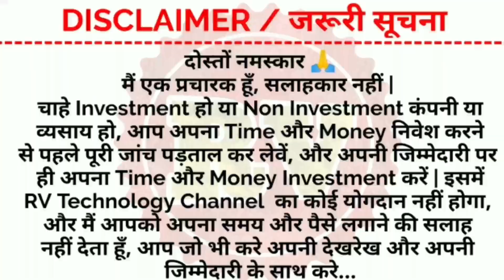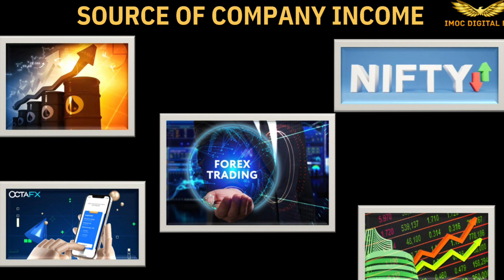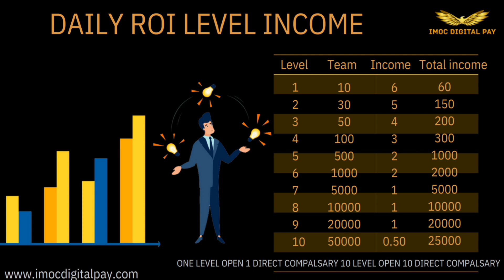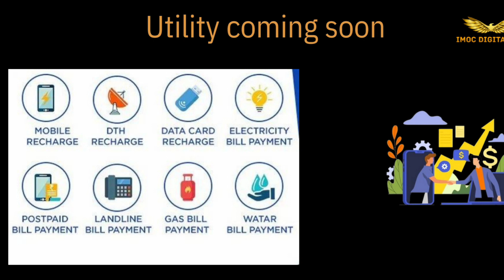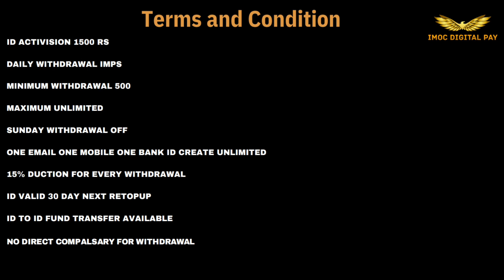Today Launch MLM Plan | IMOC Digital Pay | New ROI Plan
Video Description:-

Top Leader Contact 👇
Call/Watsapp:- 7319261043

Topic:-
1. Today Launch MLM Plan
2. IMOC Digital Pay
3. IMOC Digital Pay Plan
4. New ROI Plan
5. RV Technology